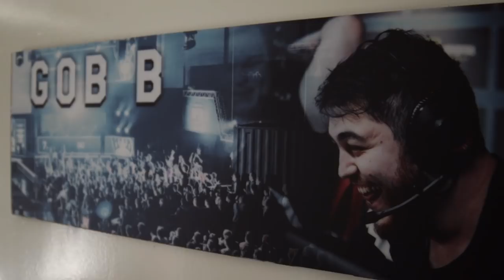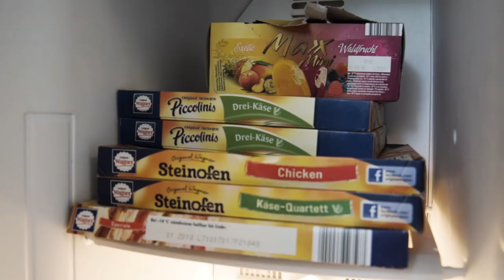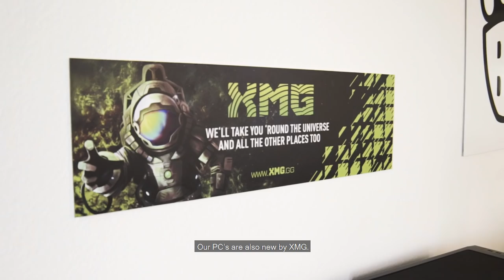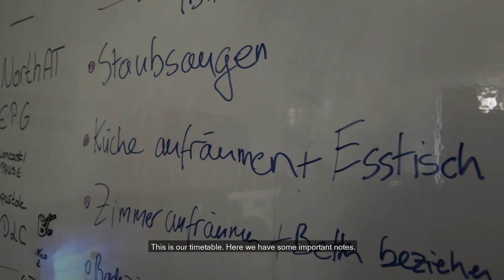Welcome to the BIG HOUSE!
It took us over two months to find this gaming paradise close to our office in Berlin. Join the tour and get exclusive insights, Fatih 'gob b' Dayik will take you through the player rooms, bathrooms, the kitchen and of course the gaming area. Enjoy!

We'll start to publish more house videos and blogs soon!

BIG is a professional eSport organization founded and based in Germany, powered by Unikrn, XMG, Lioncast & Vertagear. We formed BIG’ to compete with the world's leading organizations.